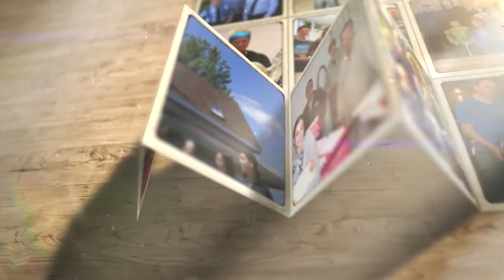Rencontrez les Pouliot, producteurs d'œufs de la Ferme P.E. Pouliot à Ste-Claire.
En 1979, les frères Alain et Clément Pouliot prennent la relève. À partir de cette période, plusieurs changements et investissements importants sont effectués afin d’adapter la ferme aux réalités économiques, environnementales et sociales. Les propriétaires s’intéressent aux nouvelles tendances et s’ajustent aux méthodes de production récentes dans le cadre du développement durable. D’ailleurs, ils font partie d’un club conseil en environnement depuis plusieurs années et appliquent aussi les exigences des programmes d’assurance qualité (normes HACCP). Aujourd’hui, la ferme produit 5 000 porcs, 500 000 douzaines d’œufs et cultive 400 acres en soya, canola, lin, orge et blé. Également, les équipements et bâtiments sont modernes afin d’améliorer le confort des poules et des porcs. Voilà que 30 ans plus tard, la relève se pointe à nouveau et l’histoire continue !